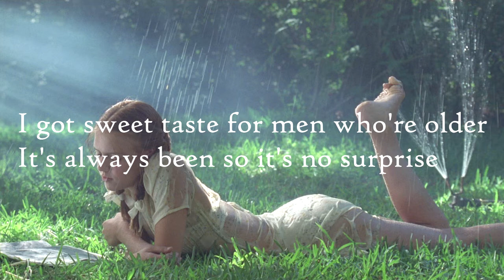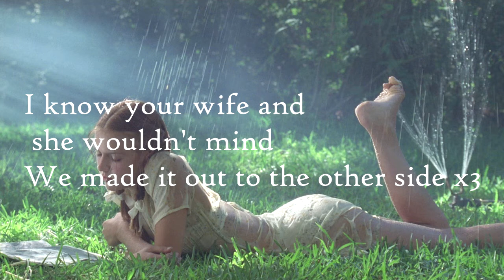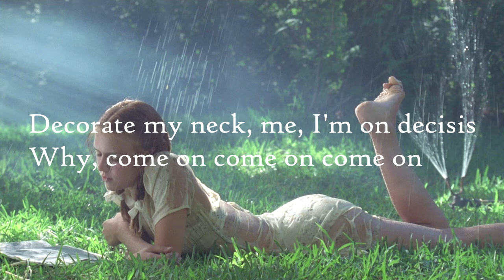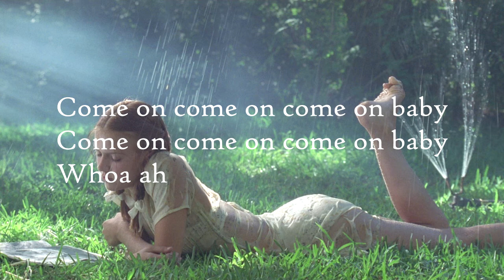「Cola - Lana del Rey ( lyrics ) 」🌹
♡ Cola ( Lyrics ) by Lana del Rey

♡ Picture:  Lolita ( Dominique Swain ) from the film " Lolita "

COPYRIGHT / LICENSING
If any producer/label/ has an issue with any of the songs or pictures please send me a coment, and the video will be taken down immediately.